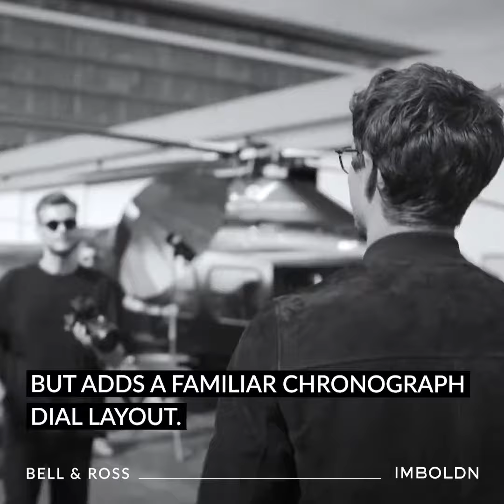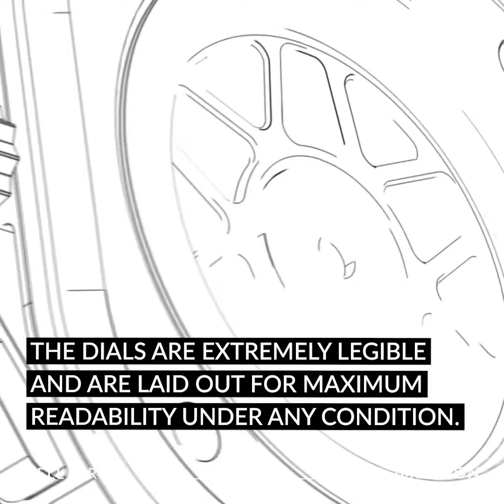Bell & Ross Introduces The First Chronograph To The BR 05 Collection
Swiss timepiece maker Bell & Ross has announced the upcoming release of a modern take on their classic BR 05 model. This newest addition to the collection features the BR-05 Chronograph. The Chronograph model, a first in the collection, retains the solidly integrated case and bracelet of its predecessor, the BR-05 released in 2019, but adds a familiar chronograph dial layout. The new watch’s retro-shaped counters (chronograph minute counter at 9 o’clock and small seconds at 3 o’clock) are between the 12 and 6 on the dial, which measures 42mm in diameter, up from the 40mm of the debut collection.

Bell & Ross finishes the new BR 05 Chronograph with flat satin-polished surfaces and polished bevels. The dials are extremely legible and are laid out for maximum readability under any condition. The Chronograph is available with either a blue or black sunray dial and offers a choice of an integrated steel bracelet, or a blue or black rubber strap. The end result is either a dressy or sporty look, depending on which strap is chosen. Either way, this watch makes a dramatic statement.

The brave set the course.

Founded in 2014, IMBOLDN is a lifestyle guide for men on the cutting edge. With our impeccably curated coverage on the newest items and ideas, we’re dedicated to becoming your ultimate destination for discovery.